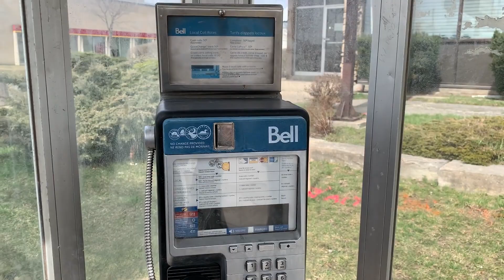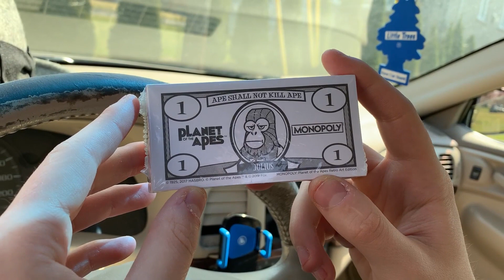Season 5 Episode 3 Last Chance, Mangiacake Canadian Goombahs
Don Ciccio loses his lid.